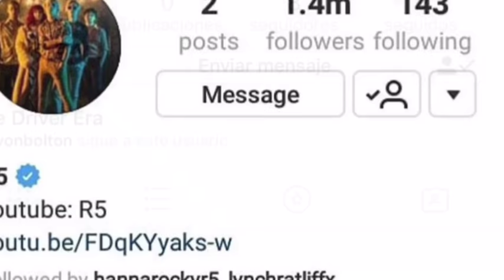R5 has been ReNamed? R5 has left fans confused and upset. R5 era is over. New era is coming.